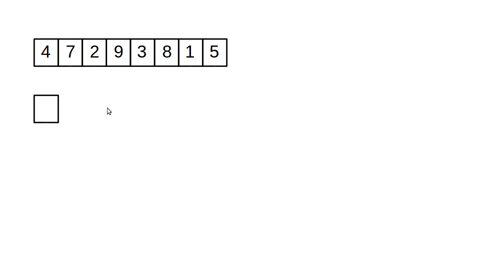Sorting and Searching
This video introduces the playlist for sorting and searching.